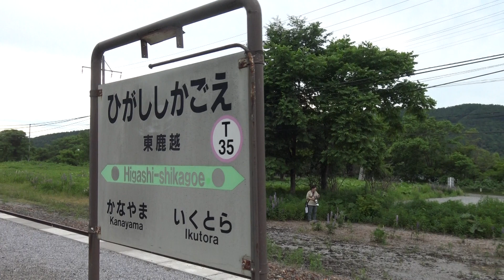【廃線になる根室本線】東鹿越駅のホーム西端から見た富良野方面の線路軌道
根室本線の富良野駅～新得駅間が2024年3月末で廃線になるため、沿線が深緑となる最後の夏となってしまった2023年、

2016年の豪雨被災による東鹿越駅～新得駅間の区間運休で、滝川・富良野側から終端駅となってい東鹿越駅、砂利面のホームを西端まで歩いて、営業運転している富良野方面の線路軌道を見ています。